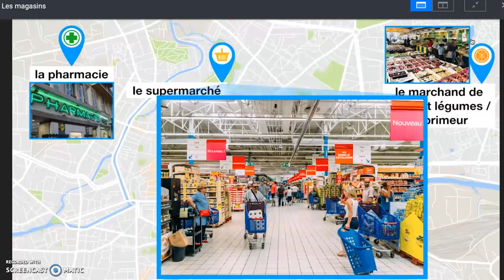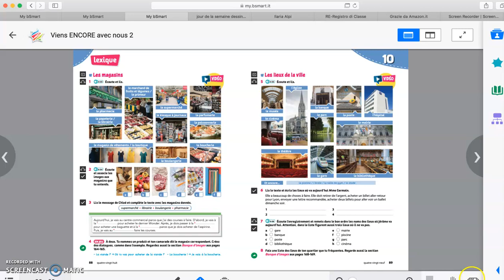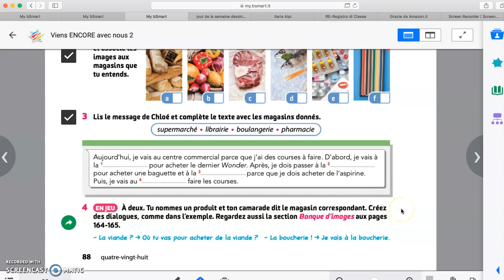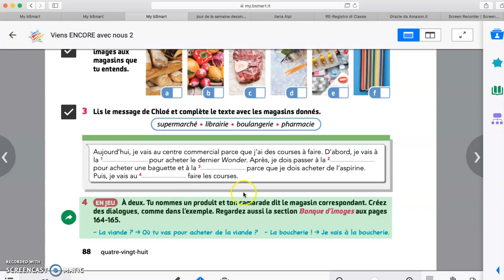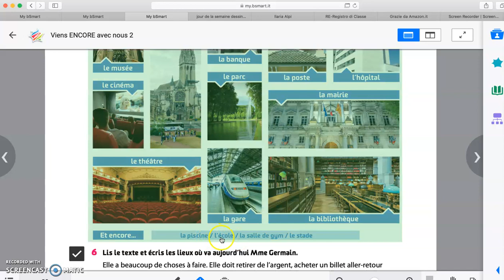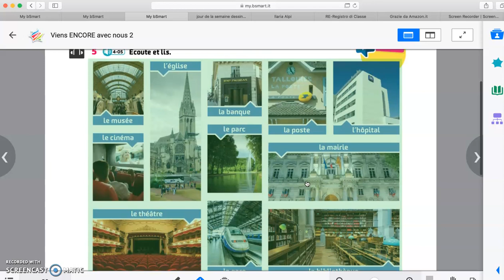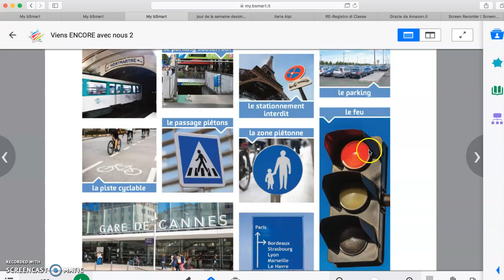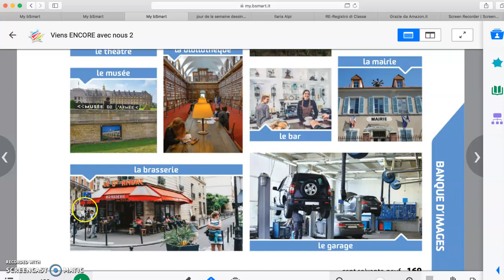Magasins et lieux de la ville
Lexique Unité 10 - Les magasins et les lieux de la ville